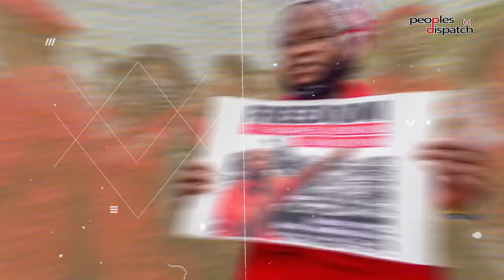Daily Debrief: Abdel Fattah el-Sisi's vice-like grip on Egypt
- Abdel Fattah el-Sisi set to win third term as Egypt goes to the polls
- Turkish Medical Association continues to face persecution